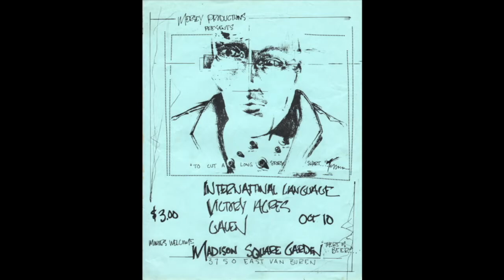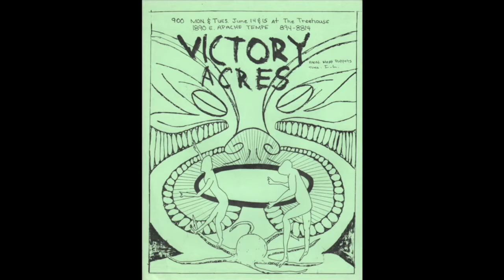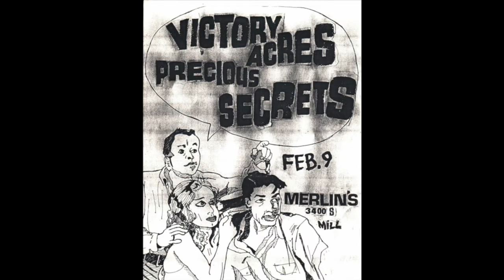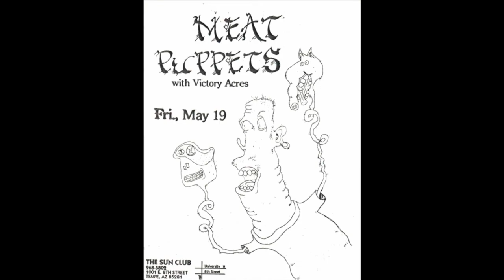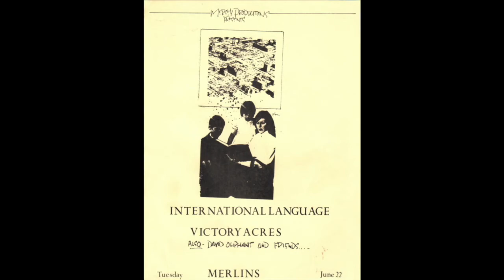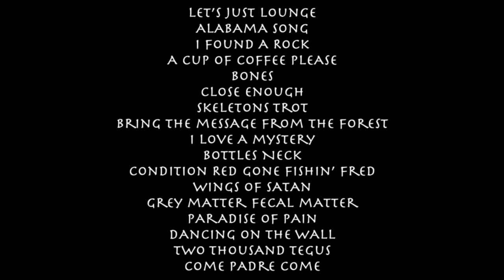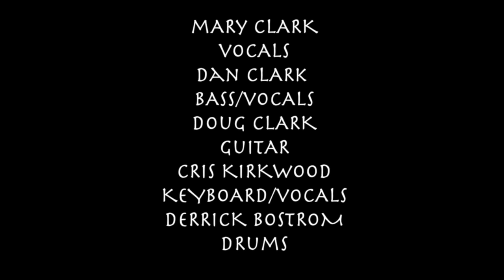Victory Acres Merlin’s Febuary 9, 1982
Let’s Just Lounge
Alabama Song
I Found a Rock,
A Cup of Coffee Please
Bones, Close Enough
Skeletons Trot
Bring the Message from the Forest
I Love a Mystery
Bottles Neck
Condition Red Gone Fishin’ Fred
Wings of Satan
Grey Matter Fecal Matter
Paradise of Pain
Dancing on the Wall
Two Thousand Tegus
Come Padre Come